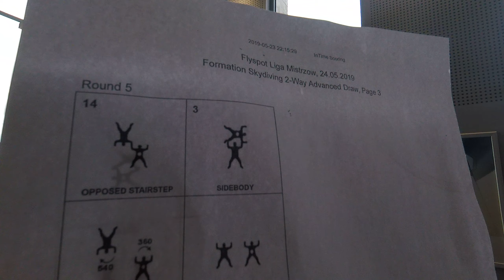Rw - 2 Katowice Flayspot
Rw -2